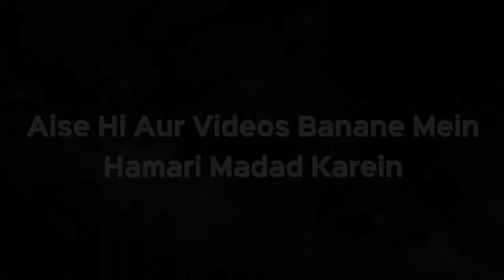Kya Us Property Par Zakat Hai Jisko Kiraye Par Dene Ke Maqsad Se Liya Gaya? | Shaikh Kifayatullah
Kya Us Property Par Zakat Hai Jisko Kiraye Par Dene Ke Maqsad Se Liya Gaya? | Shaikh Kifayatullah Sanabili | iPlus TV